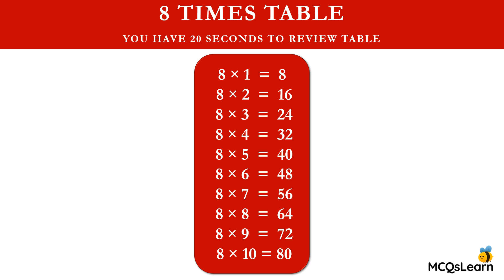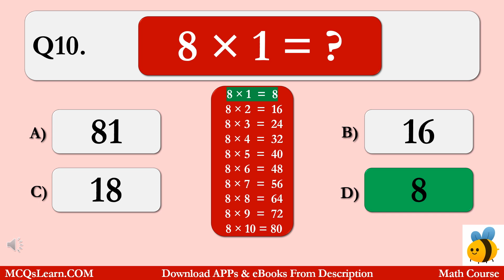Grade 2 Maths Quiz | Maths Multiplication Quiz | Class 2 Multiplication Table - 8 Times | Maths App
Grade 2 Maths Quiz | Maths Multiplication Quiz | Class 2 Multiplication Table - 8 Times | Maths App @mcqslearn

Practice Multiplication Quiz for Class 2, Math Questions and Answers for Kids (Grade 2 Multiplication Quiz with 8 Times Table):